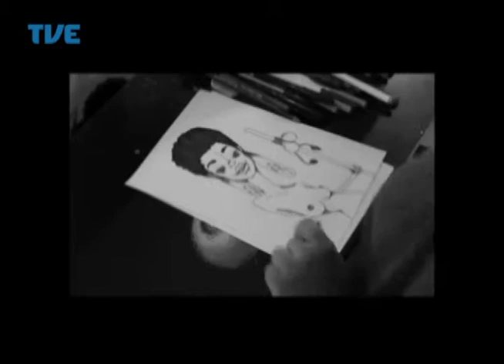Nação | TVE - Documentário "25 de Julho" - Feminismo Negro - 1º Bloco - 28/07/2014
Em homenagem ao dia da mulher negra o Programa Nação apresenta trechos do Documentário "25 de Julho - Feminismo Negro contado em primeira pessoa" de Avelino Regicida.

Participações de Fatima Taddeo, Juliana Queiroz, Ziza Soberana, Giselle dos Anjos, Daniela Gomes, Mariana Laiola e Avelino Regicida.

Ficha Técnica:
Apresentação: Fernanda Carvalho
Produção Executiva: Vera Cardozo

Programa Nação – facebook/programanacao